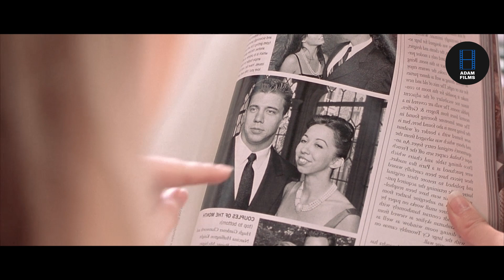Une belle fille tente de séduire son ex-petit ami, mais tombe amoureuse d'un autre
Une belle fille nommée Elle entre à l'université pour séduire et ramener son ancien petit ami, mais elle tombe amoureuse d'un autre homme qui l'aide au travail.